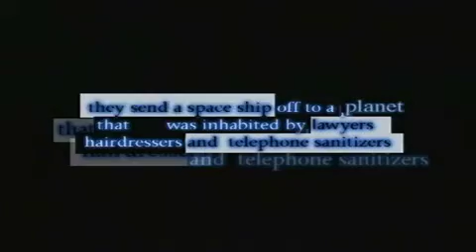Free Haircut - The Cable Guy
A telephone repairman gets a free haircut on his coffee break in a manhole beneath the street